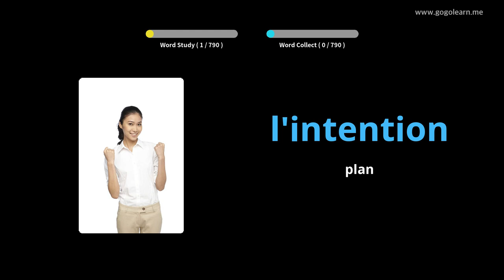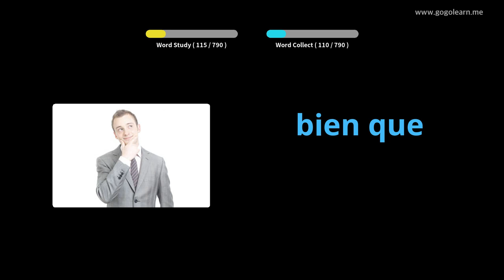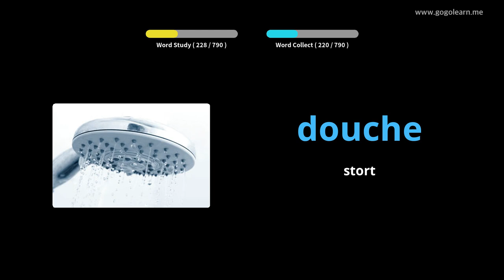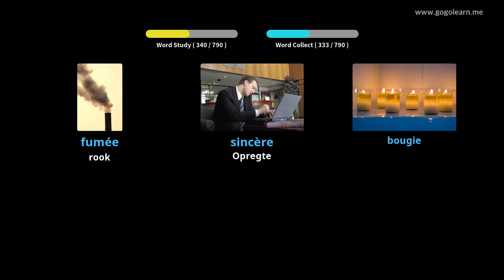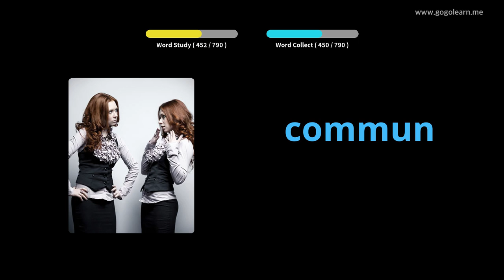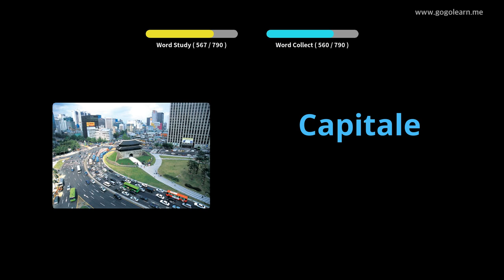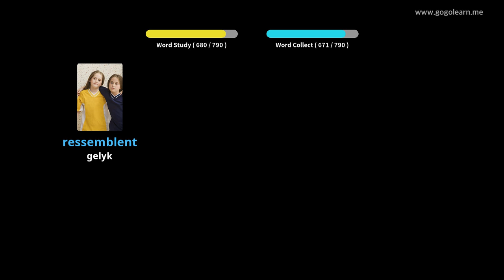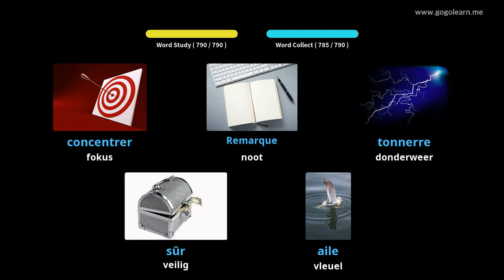Leer Frans Deur Middel Van Prente |Franse Woordeskat Luister terwyl jy slaap | Golearn